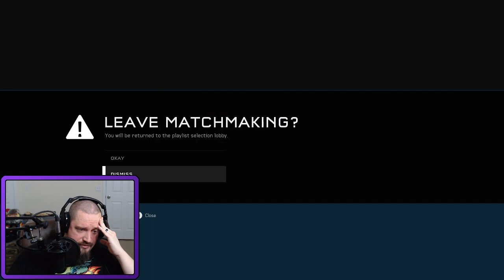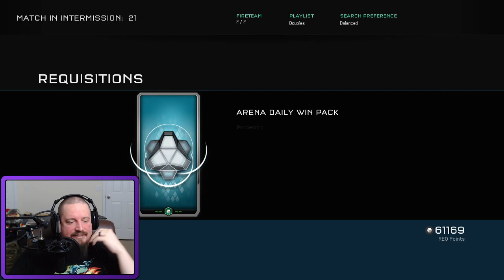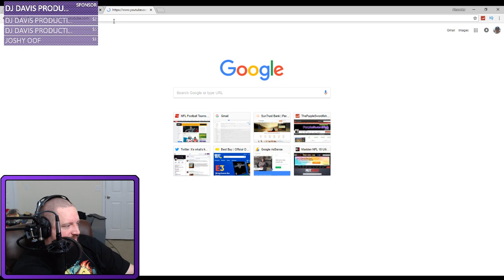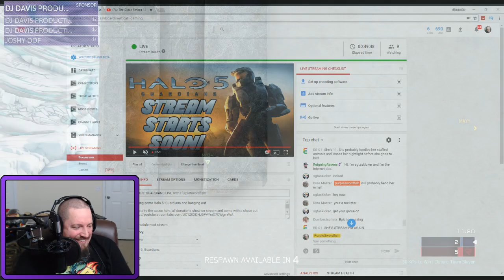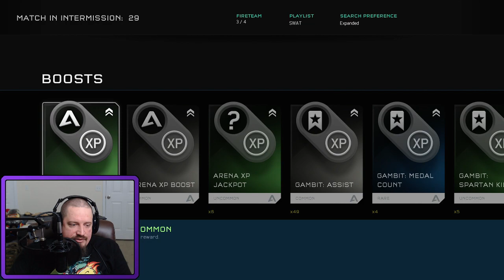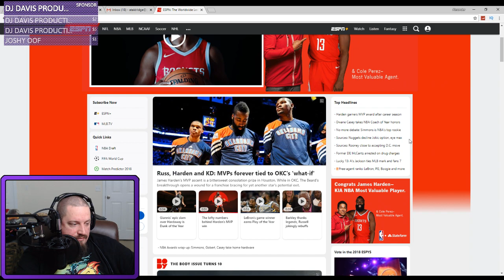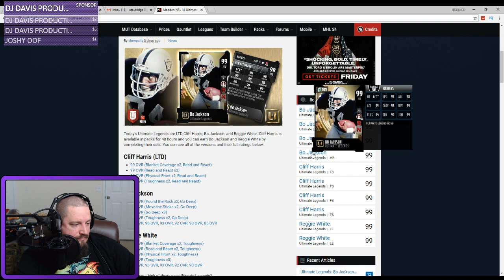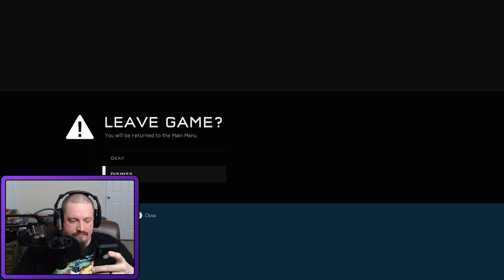HALO 5: GUARDIANS LIVE with PurpleSwordfish! [Archive 6/25/2018]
Playing some Halo 5: Guardians and hanging out.

Donate to the cause here, all donations show on stream and come with a shout out

You can also help the channel by buying a t-shirt, hoodie, etc. from this